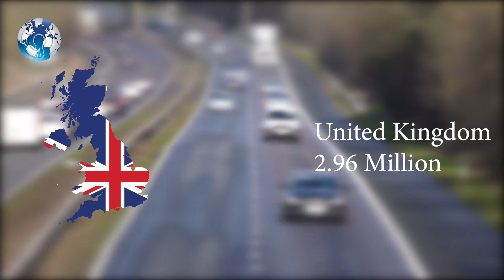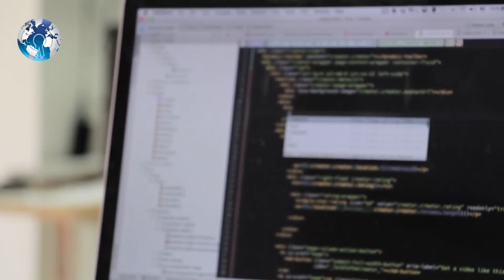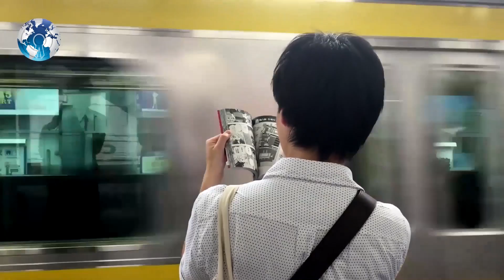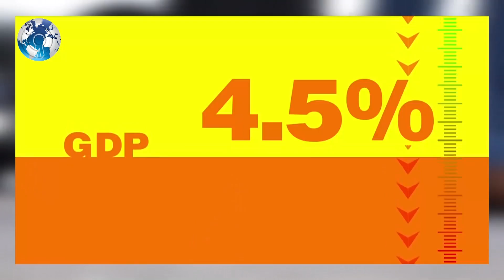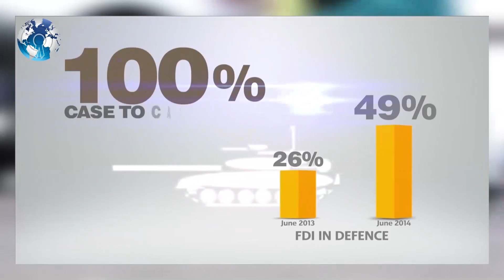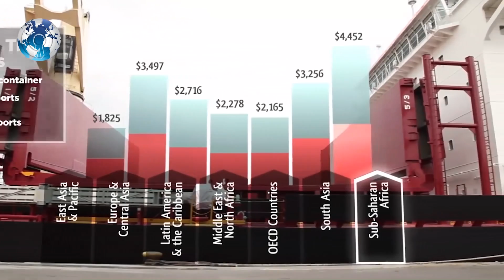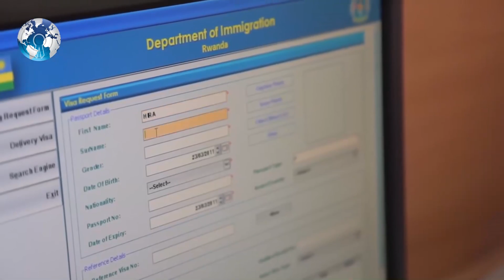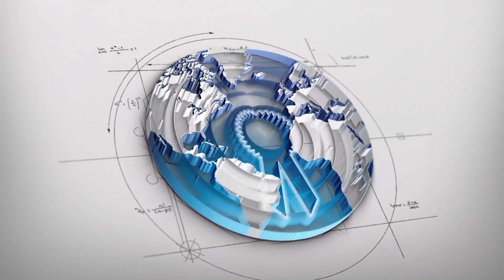India overtakes Germany to become Largest Automobile market in the World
India overtakes Germany to become Largest Automobile market in the World . India pips Germany, ranks 4th largest auto market now . top cars sale sold in the world and india economic industries economy .

India has overtaken Germany to become the India fourth largest automobile market in the world, latest global data show.

Automobile sales, including passenger and commercial vehicles, in Asia’s third largest economy grew 9.5%, the fastest among major global markets, last year to more than 4 million units, outpacing Germany’s 3.8-million vehicle sales, which rose by a modest 2.8% in the same period.

India’s passenger vehicle demand is led by utility vehicles Sales volumes for Maruti Suzuki Vitara Brezza and Hyundai Creta remain strong, new launches in segment include: Tata’s Nexon, Jeep Compass, VW’s Tiguan & Skoda’s Kodiaq.

The government’s thrust on infrastructure, stricter tabs overloading ban, macroeconomic environment buoyancy expected to keep the momentum strong in 2018.

WC Daily